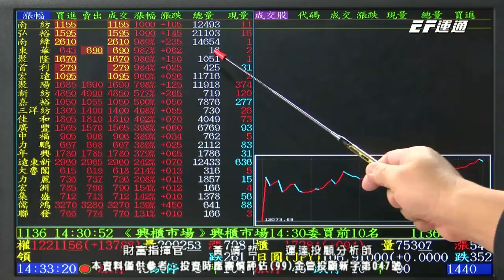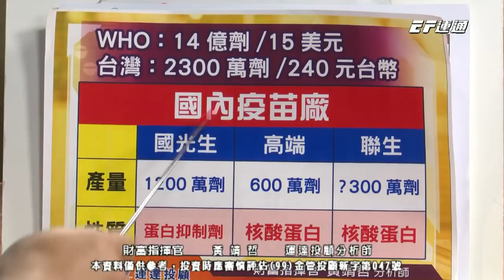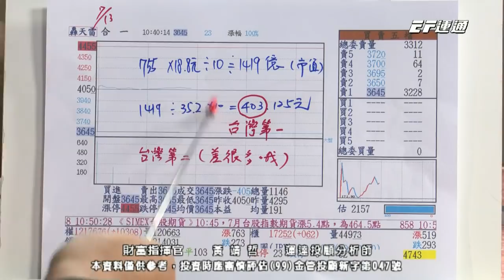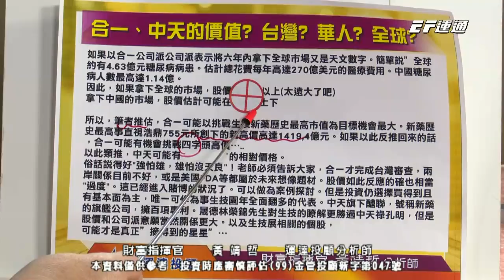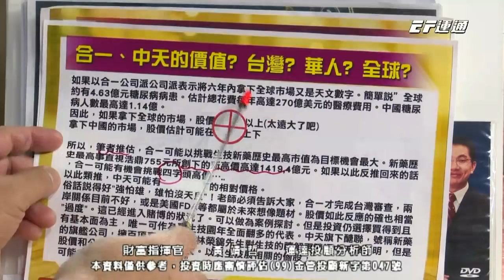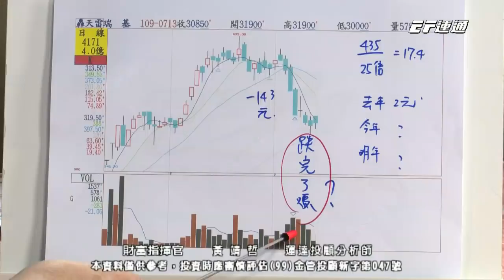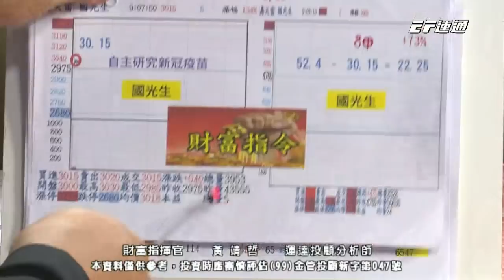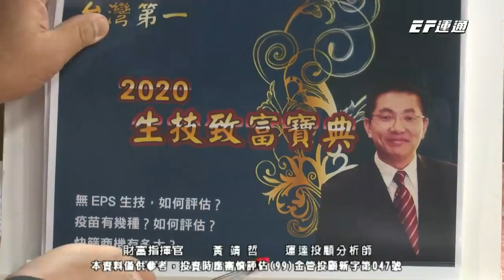20200713 1430 黃靖哲 財富指揮官